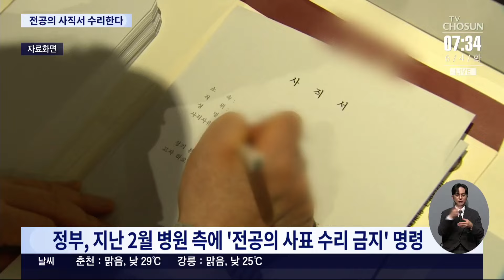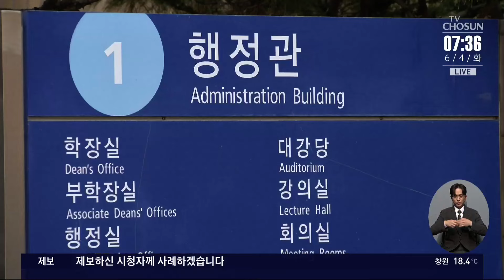정부, 전공의 사표 수리할 듯… 의료계는 총파업 투표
정부 가 오늘 의정 갈등 봉합을 위해 전공의 들의 사직서 수리, 행정 처분 등과 관련한 구체적인 '출구전략'을 발표할 전망입니다. 하지만 의료계는 집단 휴진 등 총파업 여부를 놓고 찬반 투표에 들어갔습니다.